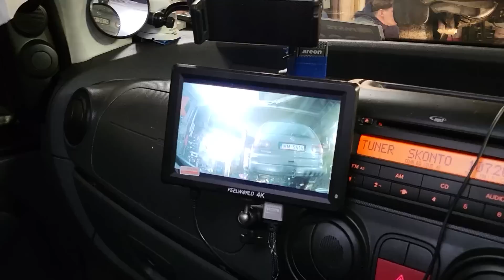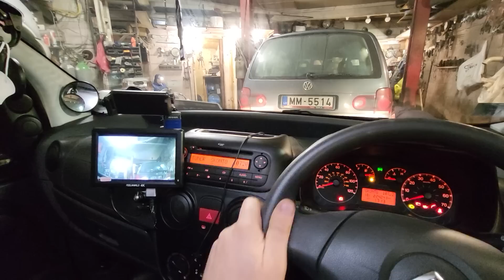UK AUTOMAŠĪNA REĢISTRĒTA LATVIJĀ, AR STŪRI LABAJĀ PUSĒ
Izskatās vienkārši- uzstādi kameru un monitoru, nomaini fāras un vālē vesels!